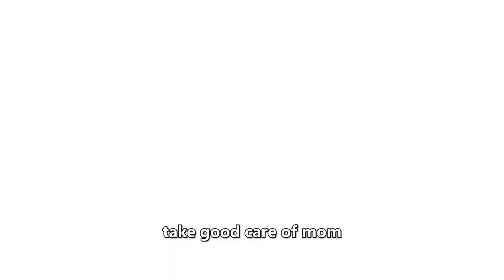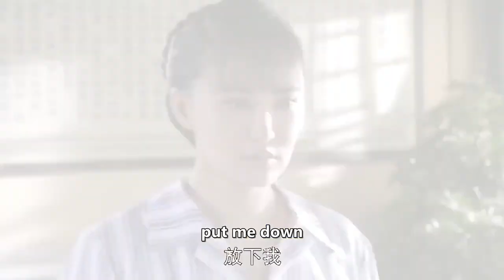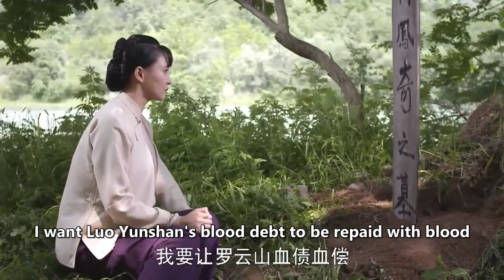【ENG SUB】Two -faced female warriors EP22 | Soldiers guarding their motherland! |Ye Xuan/Mo Xiaoqi